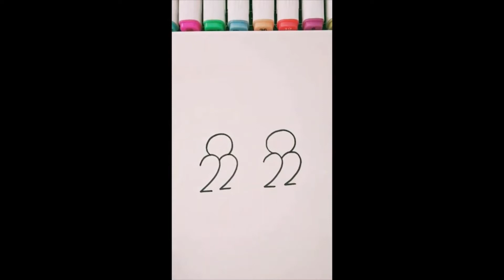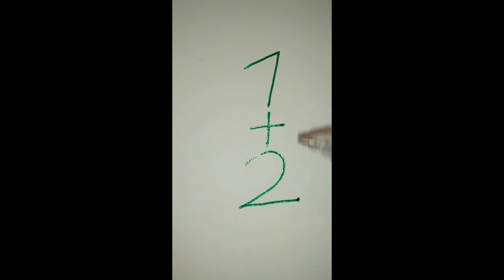Ý Tưởng Dùng Số Để Vẽ Các Con Vật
00:00​    👉 Vẽ Con Kiến Từ Số 5

00:19​    👉 Vẽ Thỏ Ôm Cà Rốt Từ Số 6

00:48    👉 Vẽ Con Chuột Từ Số 2 Và 3

01:04    👉 Vẽ 2 Con Chim Từ Số 22

01:44​    👉 Vẽ Con Thỏ Từ Số 5 Và 3

02:14    👉 Vẽ Con Chuột Từ Số 607

03:03    👉 Vẽ Con Cá Từ Số 4

03:03​    👉 Vẽ Con Chuột Từ Số 7 + 2

03:12​    👉 Vẽ Con Khỉ Từ Số 333

03:32    👉 Vẽ Chim Yến Từ Số 6

03:45​    👉 Vẽ Con Chim Từ Số 0 Đến 5

03:56​    👉 Vẽ Con Chim Từ Số 0 Đến 8

➨ Đừng quên BẤM vào nút ĐĂNG KÝ trên kênh để cập nhật Video mới nhất nhé ✔

Tiktok vẽ tranh cute, học vẽ tranh, học vẽ, học vẽ tranh phong cảnh, tranh quê hương đẹp nhất, tranh que hương, vẽ tiktok, vẽ đẹp